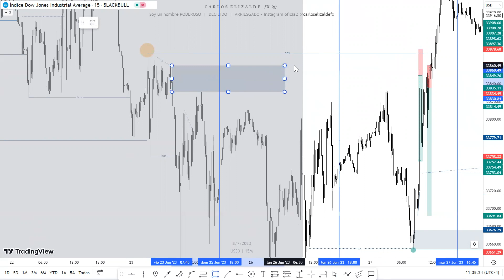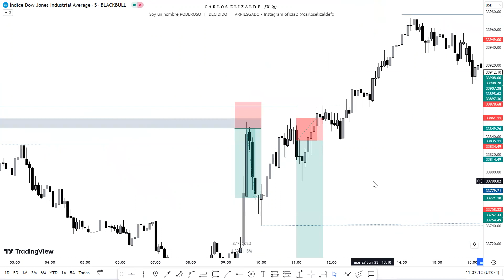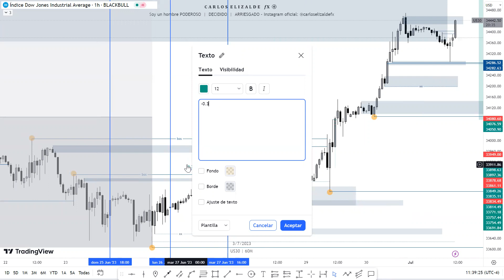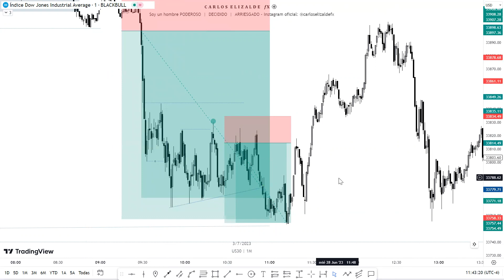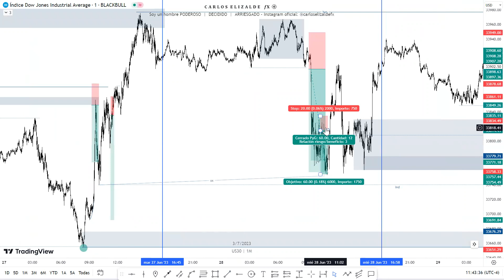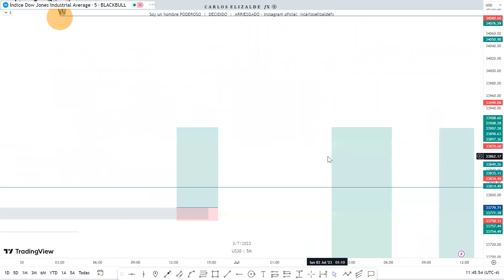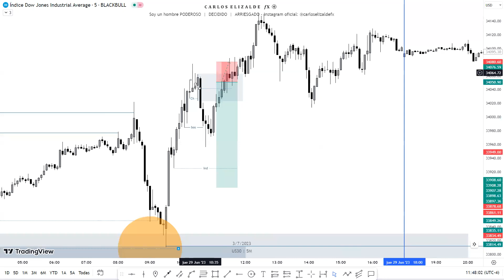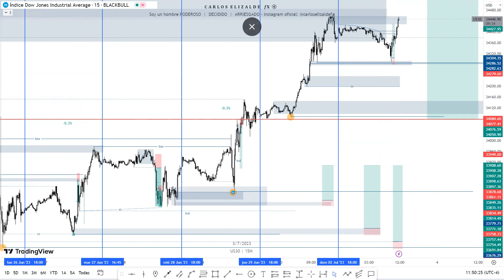😔Las pérdidas es parte del proceso, perdí 2 trades -0.6% de mi cuenta 😱BACKTESTING Semanal 💣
En este video encontrarás un backtesting semanal donde reviso los trades tomados y no tomados en mi semana operativa con la intención de mejorar en lo que deba mejorar y seguir repitiendo lo que me ha funcionado, los conceptos usados son conceptos de Smart Money y trading institucional Order Block, matriz PD ARRAY, Neutralizaciones y como aplicarlo a un análisis en cualquier mercado financiero. Como identificar LIQUIDEZ institucionales y liquidez en el mercado – Neutralización de rangos que se utilizar en la operativa IPDA. Tipos de order blocks, breaker block, mitigation Block.

El objetivo de este canal es mostrar los conceptos ideas y herramientas que nos sirven en nuestra operatoria.

Los análisis de estos trades serán enviados por mi canal de Telegram, podrás unirte y encontrar los análisis dando click en el siguiente enlace

Te invito a unirte a mi grupo de WhatsApp donde constantemente imparto valor de mentalidad, tips y sugerencias además de algunas clases que doy de manera gratuita, dale click al siguiente enlace para unirte

No soy un profesional cualificado ni acreditado por la CNMV para impartir asesoramiento bursátil. La información publicada en el canal tiene únicamente carácter informativo.

Las entradas estarán basadas en mi propia experiencia como inversor en bibliografía existente y estudios publicados sobre el ahorro e inversión pasiva. El lector es totalmente responsable de sus decisiones de inversión. Antes de realizar cualquier tipo de inversión analice los riesgos y en caso de duda consulte a un asesor de inversiones."

A continuación, te mostramos de qué manera es posible establecer en el Gráfico donde las grandes Instituciones colocaran sus órdenes de compra o venta. Esto te ayudara a tomar la entrada de manera precisa. Sumando más confluencias que serán subidas en los próximos vídeos.

MEJOR ESTRATEGIA de TRADING más RENTABLE súper fácil que vale para cualquier activo.

Únete a mi canal en Telegram donde encontrarás el seguimiento en contenido e imágenes de los análisis hechos en este vídeo con actualización diaria

Disfruta de contenido de trading y crecimiento personal en mi cuenta de Instagram

Contáctame directamente por Whatsapp para más información (dudas, recomendaciones, mentorías 1-1, cursos completos).

-Brokers seguros y confiables✅
FOREX – ÍNDICES - STOCKS
ADMIRAL MARKETS, broker con más de 20 años de experiencia, excelentes regulaciones, cuentas zero spread con comisiones de $6 por lote, brinda un apalancamiento 1:100 y próximamente contará con tarjeta para retiros en latinamérica.

FOREX AVANZADO, Aprende a operar como un TRADER INSTITUCIONAL. Como tener entradas perfectas con trading institucional. (FOREX – ÍNDICES – ACCIONES – COMODITIES – FUTUROS – BONOS –VOLATILITY 75 - avanzado 1 principios de liquidez institucional - forex. Curso gratis forex institucional

flujo de ordenes institucional - liquidez.
curso gratis forex institucional- #2 entradas a favor de las instituciones (liberación ordenes).

💠entradas perfectas con 💥trading institucional💥
🏦trading institucional!
el mercado lo mueven los traders institucionales.
💣⚠️ trading 𝐈𝐍𝐒𝐓𝐈𝐓𝐔𝐂𝐈𝐎𝐍𝐀𝐋 forex ⚠️ 💣 - (estrategia institucional forex).

Otros intereses: 🔹¿Que es Forex? 🔹¿Como funciona Forex? 🔹 ¿Forex es confiable? 🔹 ¿Forex es estafa? 🔹¿como ganar dinero por internet? 🔹¿Como ganar dinero desde casa? 🔹¿como ser rentable en forex? 🔹usoil 🔹brent 🔹petroleo 🔹petrodolar 🔹eres un crack bro! felicidades. eres un arte de la naturaleza.